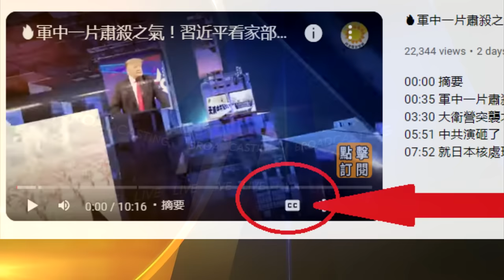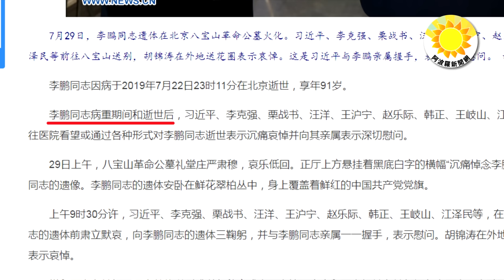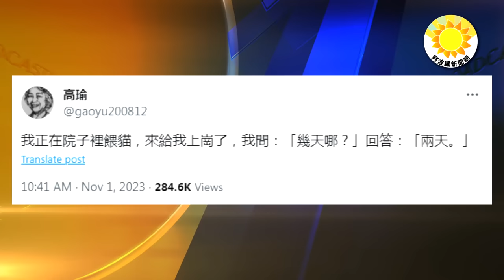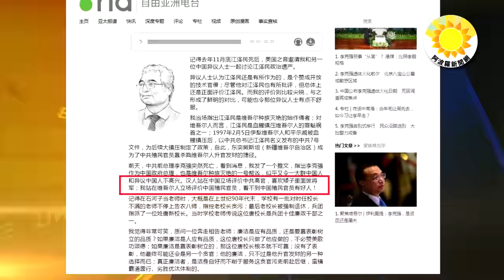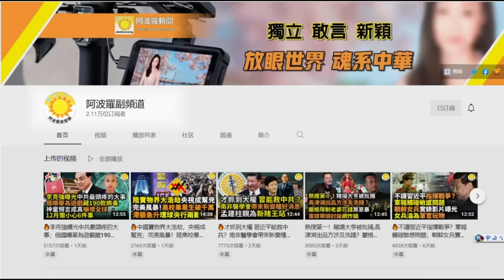🔥告别李“照抄”李鹏 党改二字 翻车了;北京警察蹭蹭冒汗 江派团派联手打击习？中国人不断总结推动变革 中共无法完全控制社会 当局紧张;李是贤臣？屠夫？7成俄人盼终战 3成愿归还占领土地【阿波羅網WZ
00:00 摘要
00:50 告別李克強「照抄」李鵬 黨改二字 翻車了
02:28 北京警察額頭上蹭蹭的在冒汗 江派與團派聯手打擊習？
04:02 中國人不斷總結推動改變 中共無法完全控制社會 習當局緊張
05:39 伊利夏提：李克強，是賢臣還是屠夫
08:05 民調：7成俄民眾期待終戰 逾3成願歸還佔領土地
09:24 結束語